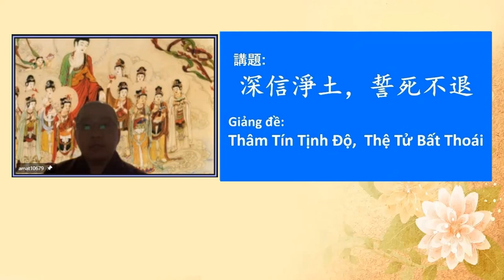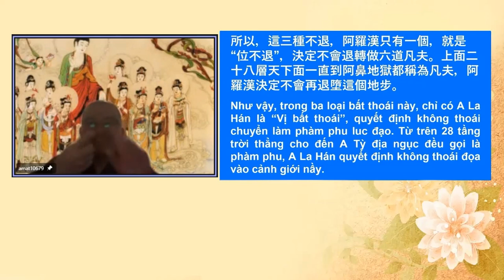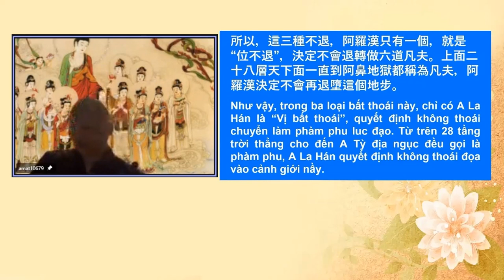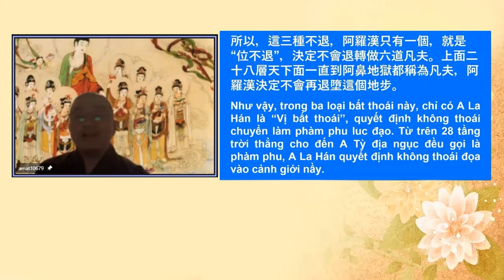學悟法師076D 20211105